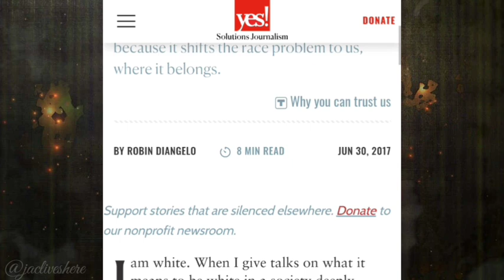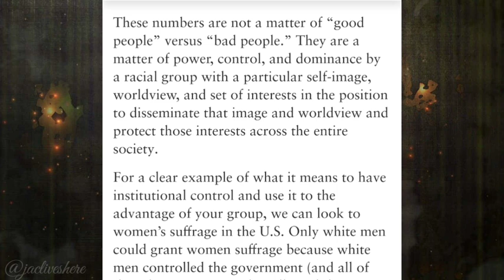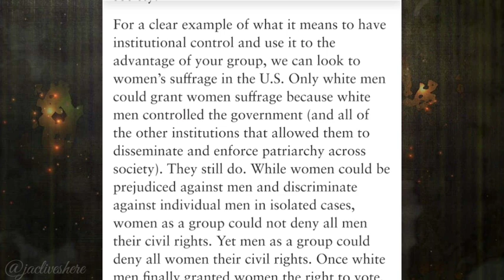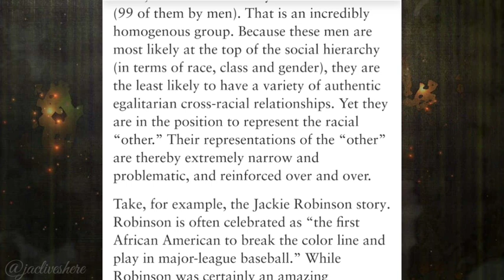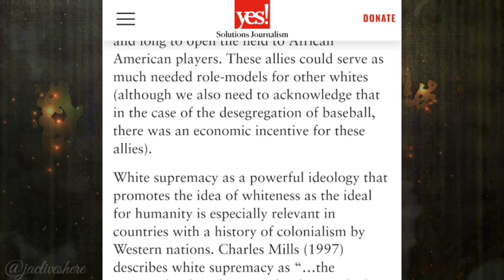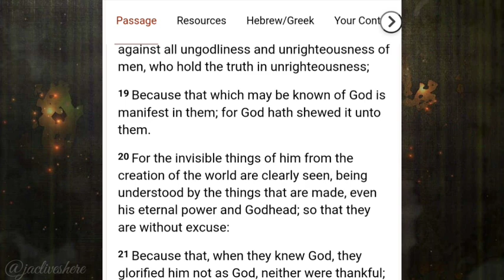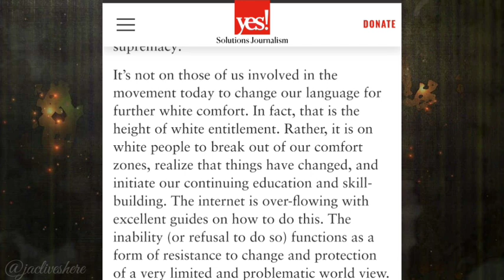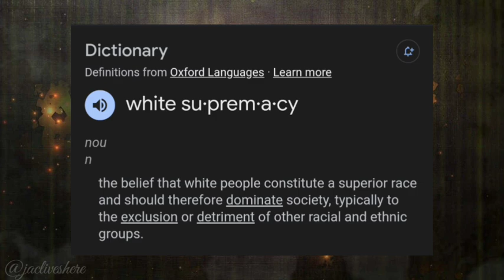The "Anti-Racist" White Supremacy of Progressives and Liberals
Yesterday I came across an article online written by Robin DiAngelo, a well-known progressive author.  But I didn't realize she wrote the piece until it was too late. So now, unfortunately, I have to talk about it.

CHAPTERS

0:00 Introduction
0:48 Reading the Article
4:48 Skin color = ideology?
10:14 Politically correct
12:17 But the patriarchy!
18:18 A setup for DEI
22:04 Lumping us all together
27:19 Ignoring the chosen ones
38:16 Anti-Racists and White Saviors
41:54 What is White Supremacy?
46:13 Invisible qualities
57:28 Trendy allies
59:59 A bit about me
1:04:02 Conclusion
1:13:33 Ending